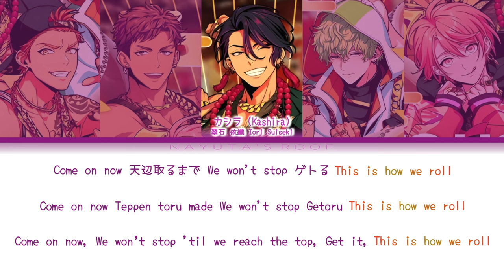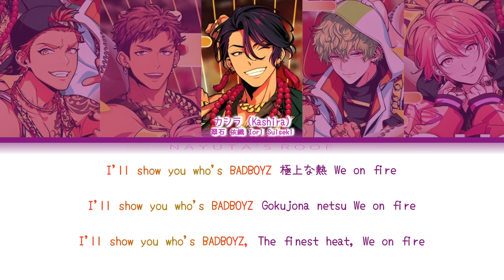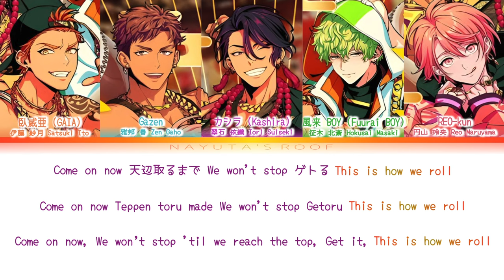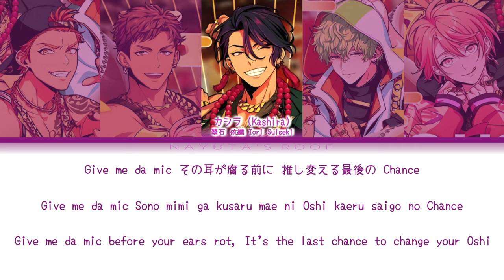悪漢太鼓 -This Is How We Roll- – 悪漢奴等 (Akan Yatsura)| Paradox Live パラライ | Color Coded Lyrics KAN|ROM|ENG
Song Information:
作詞 (Lyrics): 心之助＆Mt'from WAYZ
作曲 (Composition): LOWEND ORDER、心之助＆Mt' from WAYZ
編曲 (Arrangement): LOWEND ORDER

Voice Cast:
カシラ (Kashira) - 翠石 依織 (Suiseki Iori) CV: 近藤 孝行 (Kondo Takayuki)
Gazen - 雅邦 善 (Gaho Zen) CV: 志麻 (SHIMA)
風来 BOY (Fuurai BOY) - 征木 北斎 (Masaki Hokusai) CV: 土岐 隼一 (Toki Shunichi)
臥威亜 (GAIA) - 伊藤 紗月 (Ito Satuski) CV: 畠中 祐 (Hatanaka Tasuku)
REO-kun - 円山 玲央 (Maruyama Reo) CV: 円山 玲央 (Yano Shogo)